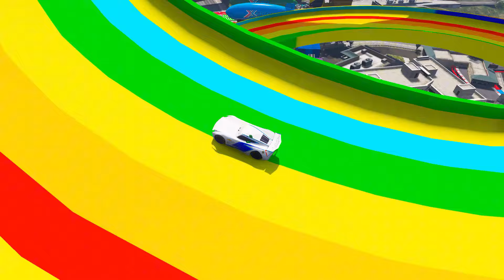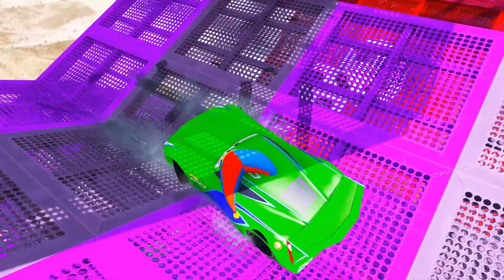GTAV SPIDER - MAN 2 ✨, THE AMAZING DIGITAL CIRCUS, POPPY PLAYTIME 3 Join in Epic New Stunt Racing 👏🏁